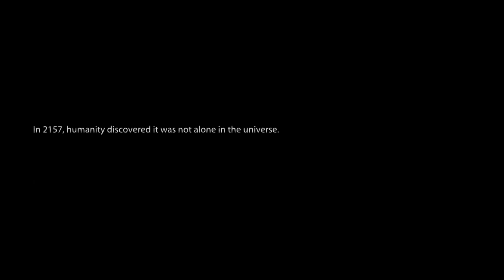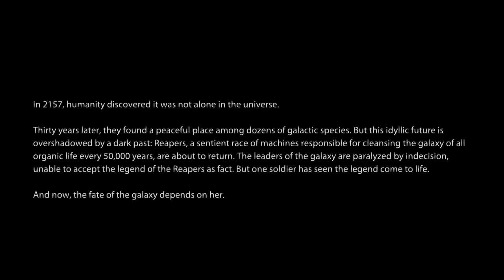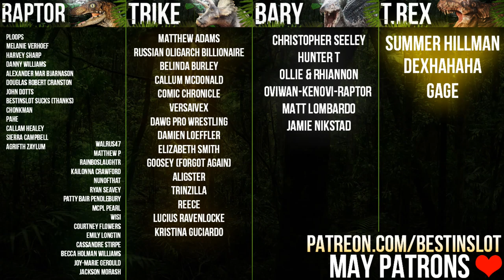EARTH HAS FALLEN | Mass Effect 3 - The Mass Effect Saga (Let's Play Part 1)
ABOUT LETS PLAY MASS EFFECT 2 (THE MASS EFFECT SAGA) GAMEPLAY
Are you prepared to lose everything to save the galaxy? You'll need to be, Commander Shephard. It's time to bring together your greatest allies and recruit the galaxy's fighting elite to continue the resistance against the invading Reapers. So steel yourself, because this is an astronomical mission where sacrifices must be made. You'll face tougher choices and new, deadlier enemies. Arm yourself and prepare for an unforgettable intergalactic adventure.